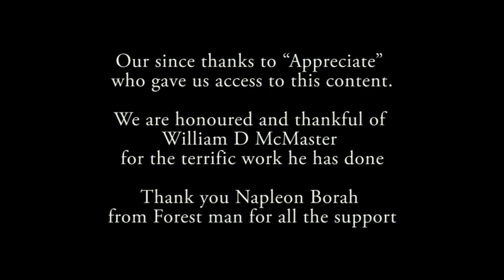කාන්තාරයෙන් කැලෑවකට‍?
watch & read more stories,